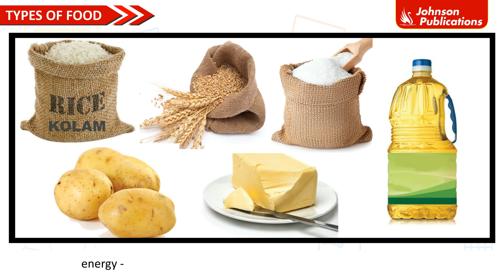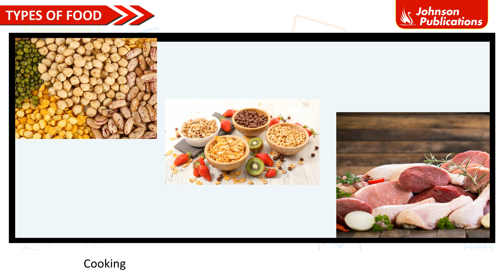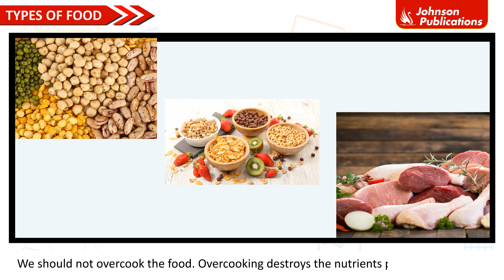Food and Nutrition | Grade 3 EVS | Term 2 | Little Champs | Johnson Publications